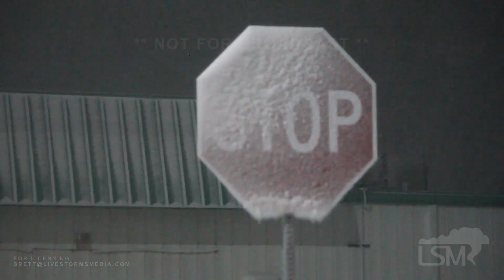10-23-2019 Trinidad, CO - Winter Storm, Snow Plows, People in Snow, Stranded Motorist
Heavy snow started falling late Wednesday across southern Colorado as a Winter Storm hits the area overnight. Video package was shot from Trinidad, Colorado where over half a foot of snow is expected through tomorrow morning.